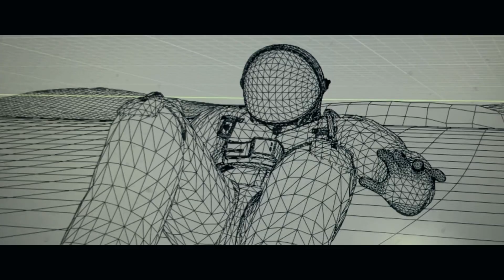Capture the Flag - an animated film by Oliver Mutart (2022)